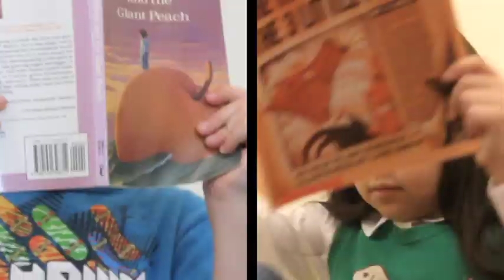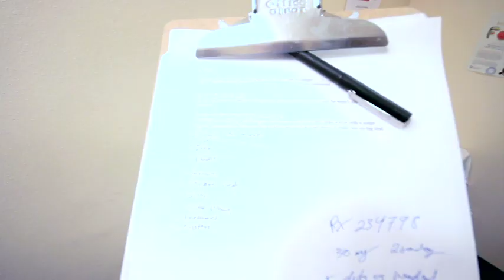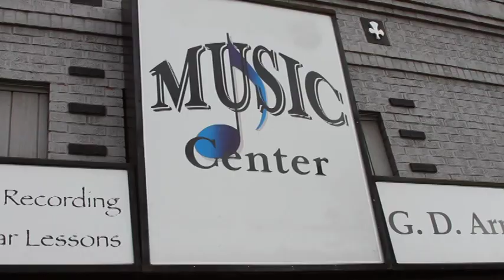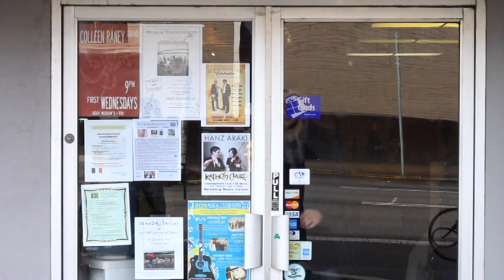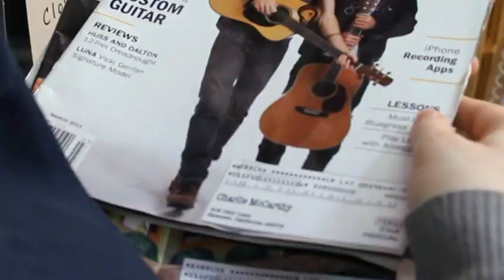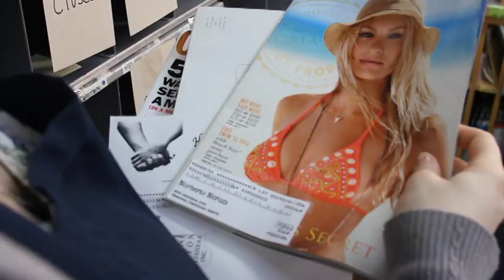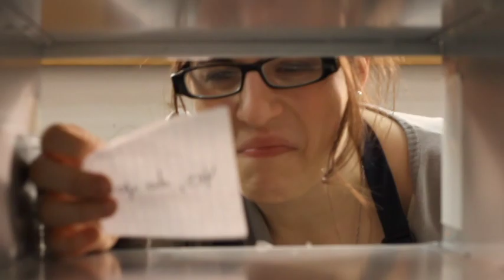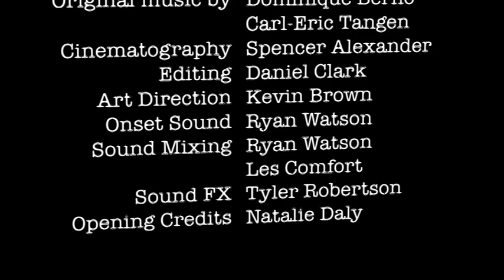"Through the Mailbox" Directed by Natalie Daly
Dylan Hall plays the younger version of the lead character Charlie in this artistic and delightful short film. Project received Best Picture and People's Choice as well as numerous other kudos. at the George Fox University Film festival.